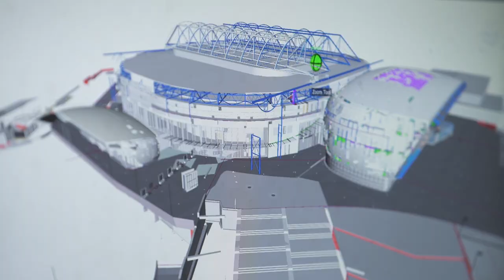Melbourne Park Redevelopment completion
Melbourne Park is one of the premier sports venues in Melbourne.

The redevelopment of Melbourne Park aims to cater to the growing popularity of the Australian Open and to establish Melbourne and Olympic Parks as an unbeatable sports and events precinct.